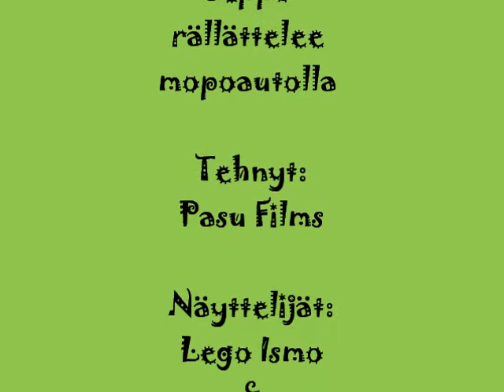10 tilaajan spesiaali!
Tässä videossa biletetään kymmentä tilaajaani! Tykätkää, tilatkaa ja kommentoikaa! Kiitos tilaajilleni ja katsojille!